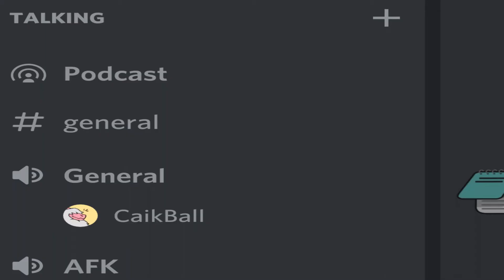When you're alone in vc